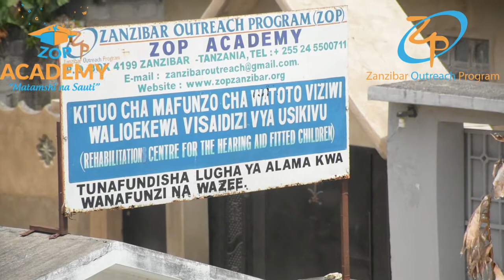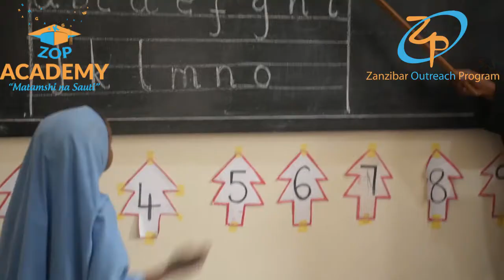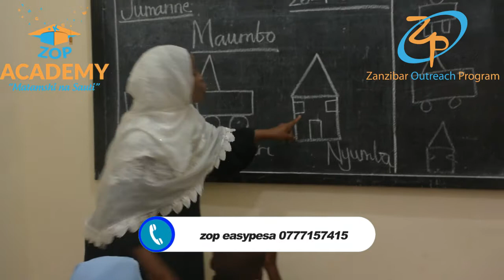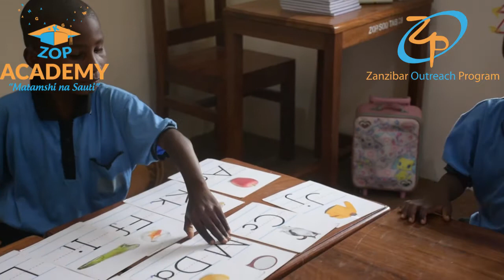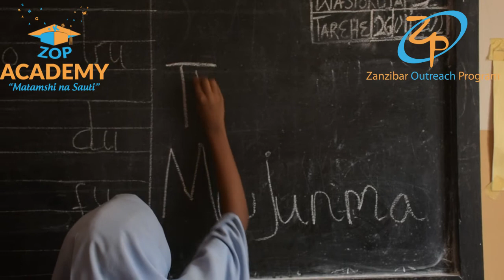MAKALA MAALUMU ZOP ACADEMY